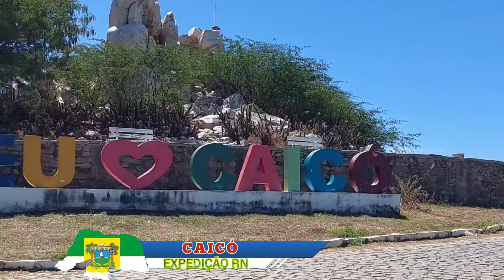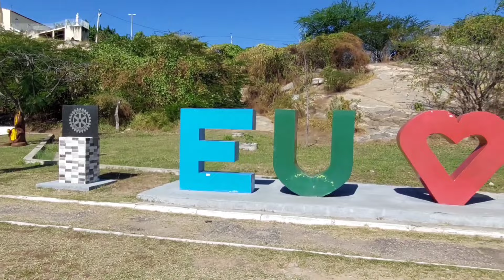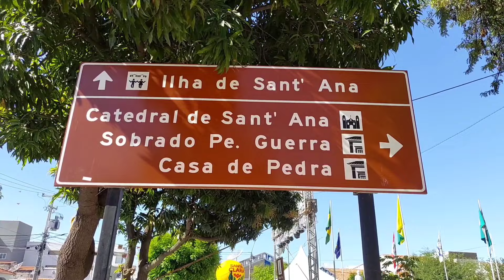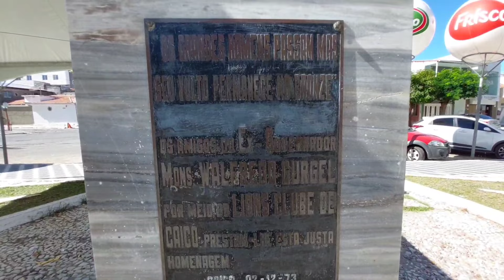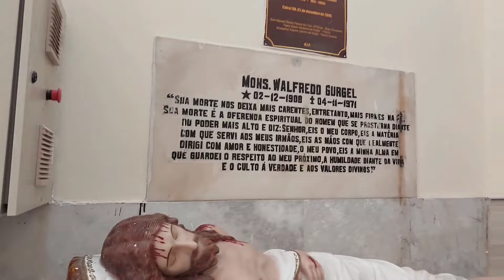Caicó- RN a Ilha de Santana, Catedral de Santana,Casa de Pedra,Castelo Engady e o Açude Itans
Moto Tenere 250

Filmagem,Edição e Produção:
Jaqueline Ferreira de Lima
Aparelho de Filmagem: A71e A72 (Samsung)
Narração : Microfone de lapela.
App de Edição: Inshot